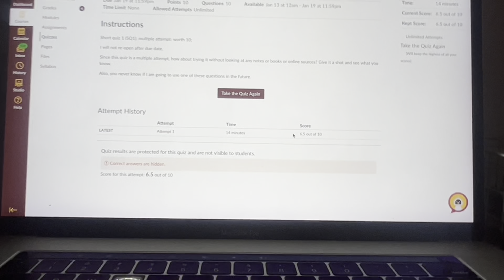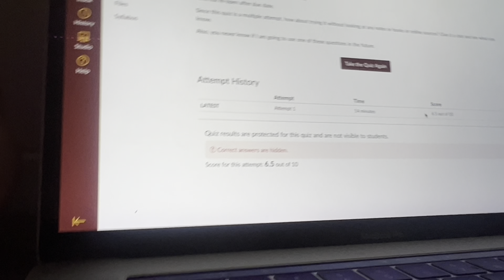COLLEGE DIARY | DAY IN THE LIFE - SERVICE - FUN & MORE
Hey guysss welcome back to another one of my videoss!!!
I’m so excited to be back & I just hope y’all still here for the content 💗

And also no I do not owe any copy right this the song in this video, stay bless ❤️